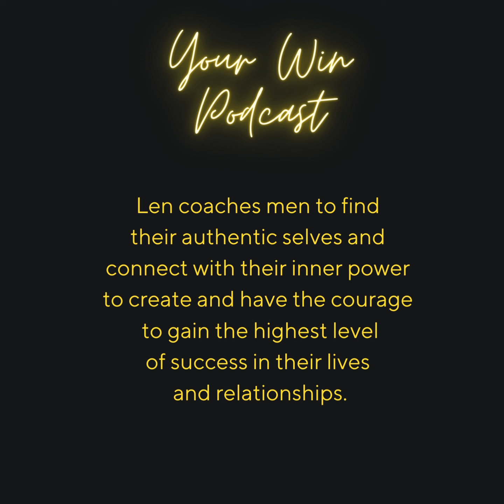Your Win Podcast Episode 19: Helping Men Break Free Of Unhealthy Patterns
Empowering Men to Break Free Of Unhealthy Patterns With Transformational Coaching

Guest Speaker:  Coach Len DeCarmine
CEO of The Mindful Man Method, a full-service personal development coaching company.

🔥 Welcome to a transformative journey of self-discovery and liberation! Join us as Coach Len shares his years of challenging moments from growing up with an abusive father.  His powerful insights have helped countless men break free from the unhealthy patterns and embrace a life of purpose, fulfillment, and authenticity.

🚀 In this captivating video, Coach Len revisits his deep-seated challenges many men and boys face, unraveling the layers of societal expectations, and limiting beliefs that often go unnoticed.

With his heart-centered and unique coaching,  Len definitely has made a huge impact in my life to help me move forward with clarity and confidence!

Len coaches men to find their authentic selves and connect with their
inner power to create and have the courage to gain the highest level
of success in their lives and relationships.

His personal experiences over 25 years have given him the skills necessary to help men break free of unhealthy patterns, thoughts, and behaviors to grow to their full potential both personally and professionally.

Coach Len is also a podcaster and an international bestselling author.